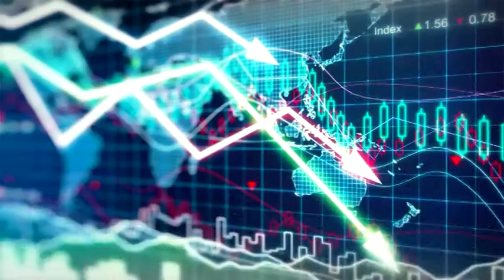Kent ve Ekonomi - Kızılay Konak Şube Başkanı - Ömür Şanlı - 1. Kısım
Kızılay Konak Şube  Yönetim Kurulu Başkanı  Ömür Şanlı İle İzmir Depremi Sonrası Sosyal Destekleri konuştuk